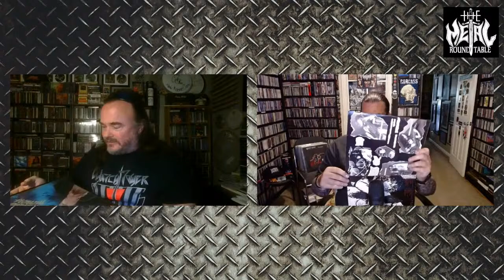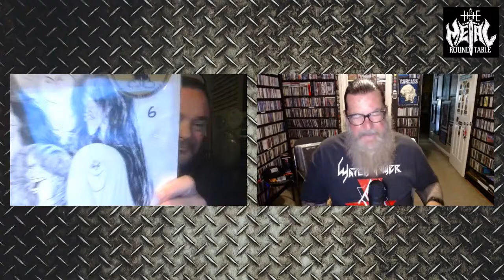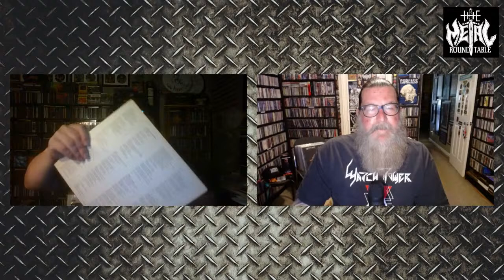METAL ROUND TABLE - Ep 220 - Music Collectors or Music Hoarders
Be cool like us!  Hit the link!